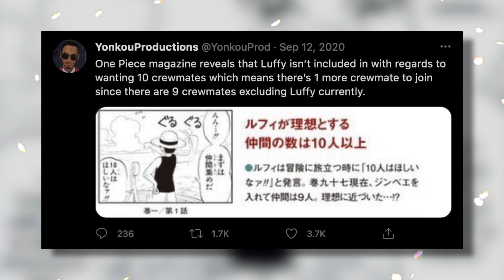Who Will be The FINAL Straw Hat?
► My Gear